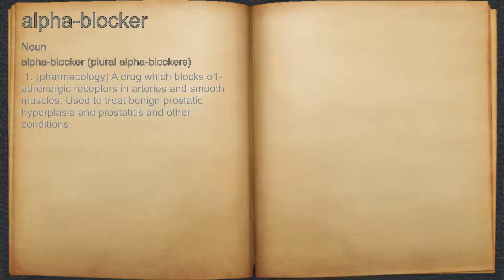What does alpha-blocker mean?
A spoken definition of alpha-blocker.

Intro Sound:
Typewriter - Tamskp